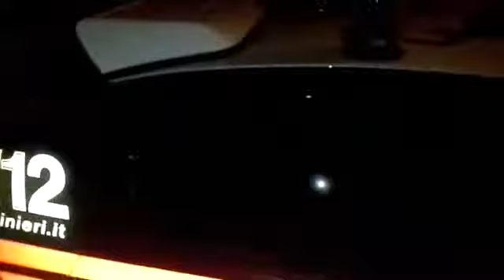Napoli Latitante Castiello del clan Vanella Grassi catturato a Cuneo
- Napoli - Napoli. Nonostante la giovane età, 24 anni, è considerato elemento di spicco del clan camorristico della "Vanella Grassi". Cir...